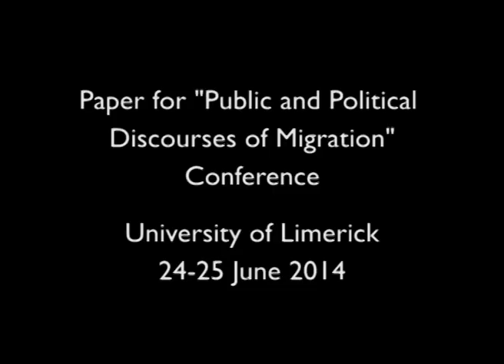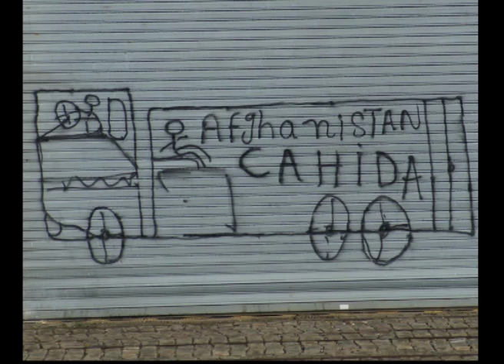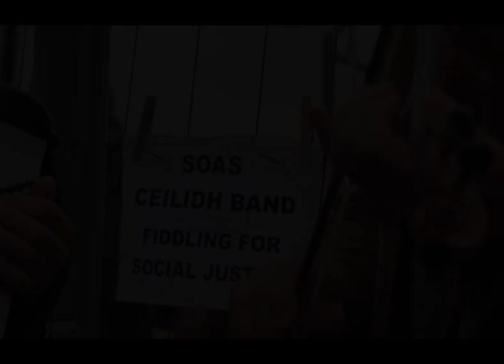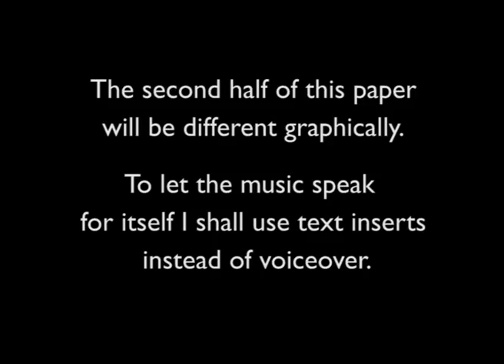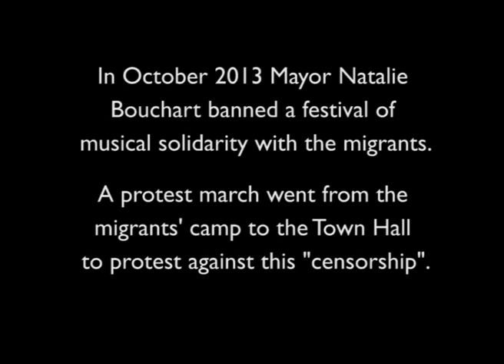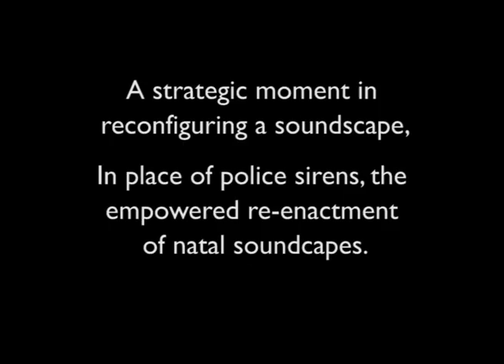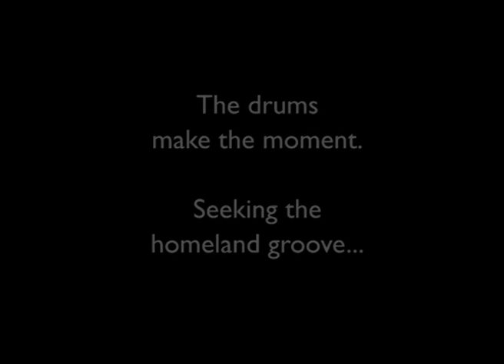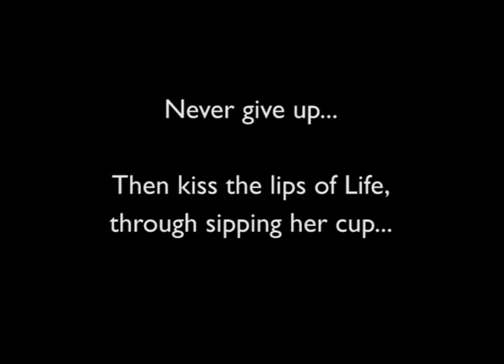SOAS Ceilidh Band - Calais Migrants Solidarity tours - 2013-14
Musical solidarity with the "sans-papiers" migrants of Calais.

SOAS Ceilidh Band travelled to Calais several times in 2013-14 in a project of musical solidarity with the "sans-papiers" migrants who gather on the Calais harbourside in the hopes of being able to get to Britain.

This video has been produced as a formal paper to be presented at the "Public and Political Discourses of Migration" conference, University of Limerick, 24-25 April 2014.

It is part of an ongoing "work in progress".

We shall be returning to Calais for the National Festival of Music on 21 June 2014.

You are invited to join us. The return fare London to Calais is currently about £20.

This is the printed handout which accompanies the film (which is a work in progress). The first draft of this paper was presented at the "Le Channel" National Theatre in Calais on 12 February 2014.

CALAIS: Point de rassemblement des musiques du monde : L'ethnomusicologie entre migrations et frontières ...

Calais, a historically ambiguous liminal space. English from 1347 to 1558, fundamental to the English economy. Flattened in World War II by German bombardments (Siege of Calais, 1940). Now a securitised and paranoid northern sally-gate of Fortress Europe. Hundreds of migrants gather to effect illegal entry into Britain. Many of them succeed. Afghans, Syrians, Kurds, Egyptians, Eritreans, Somalis, Albanians. Surprising permeability of this border. Statistics of success are unknown or confidential (politically explosive). Treated as sub-humans by the local and national state; and as victims by liberals and leftists alike. Deprived of agency and personhood. Abject subjects (and the feedstuff of a profitable British industry).

February 2014. We arrived in a planned ethnomusicological intervention. Musicians from the SOAS Ceilidh Band. To make music with and for the migrants; to activate their liberative musicality. And to test a hypothesis: that bringing drums from London would (a) empower them to a self-statement of their personhood and agency and (b) subvert the established polarities and terms of engagement of this military terrain (ports and war).

Specifically: we booked a concert hall 500 metres from the migrants' portside camp. We attended the 6.00pm migrants' food distribution next to the camp. Joined by colleague from Lille-based "Rhythms of Resistance" samba band. We played our musics. Drums were distributed among the migrants. This created a collective momentum, in which the drums led the assembled company on a night-time march of migrants and activists (with no police permission) through the dark streets of Calais. Once arrived, Ceilidh Band played music of the British Isles and Ireland. Our Kurdish colleague -- a woman singer from London -- sang Kurdish songs. A Kurdish migrant from the camp came and sang songs with her, which he had written himself. A Sudanese migrant read a poem in English: "Kiss the lips of life...!" Migrants of various nationalities appropriated the drums and laid down rhythms of their homelands -- with varying ethnic grooves as the drums were passed around. Men were moved to dance, individually and in pairs (no women). This then turned into a collective rhythmic session with wild and exuberant dancing of all concerned. A liberated space had been opened, in which the cultural personhood of the migrants found expression through music, and where they had agency in their own right.

Outcomes: In an important sense we revolutionise the harbourside. Natal identities (home-song) find voice in the dead and alien cultural space of this securitised No Man's Land. We recognise the extraordinary strength, probity, joy and courage of the migrants. Unexpectedly we meet poets and song-writers among the migrants. Furthermore, we argue for interventionist ethnomusicology. And the aggregative power of the Islamic umma stands as a superscript over all this.